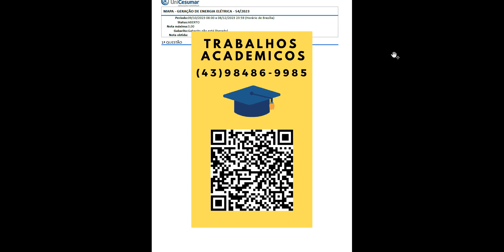a) Sobre o texto apresentado, o sistema de cogeração nas indústrias sucroalcooleira são ciclos Topp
a) Sobre o texto apresentado, o sistema de cogeração nas indústrias sucroalcooleira são ciclos Topping ouBottoming. Explique as diferenças dos dois tipos de ciclos.
b) Você encontrou informações sobre a geradora termoelétrica da Usina São Martinho, localizada em Pradópolis-SP, que tem o mesmo porte onde você trabalha, mas dentro dela algumas informações não foram apresentadas. Através do seu conhecimento, estime os valores que estão faltando para apresentar ao seu superior (por facilidade, considere a saída da turbina com vapor saturado).